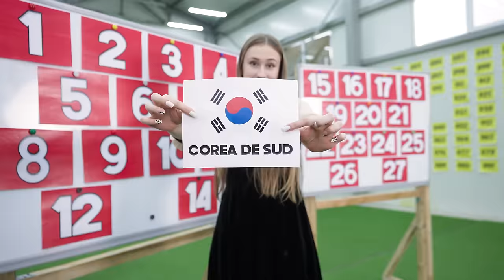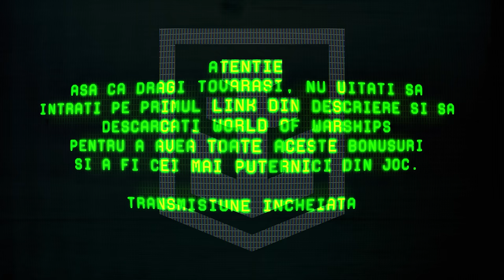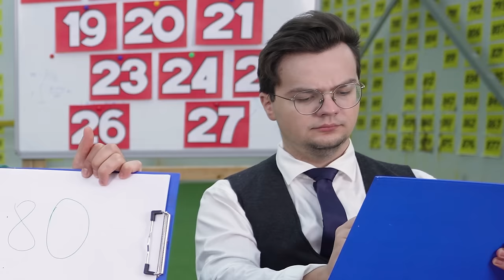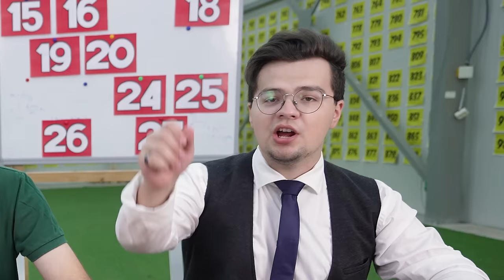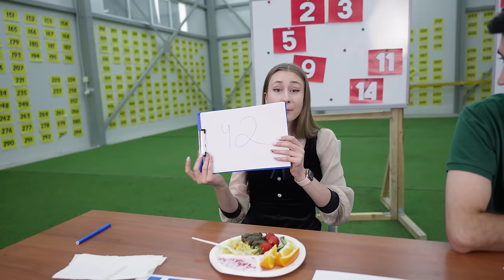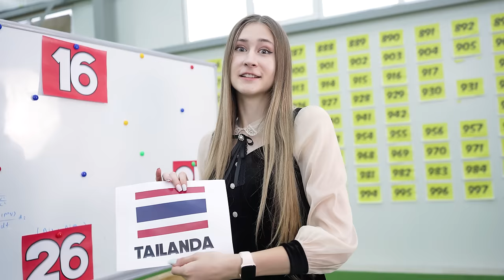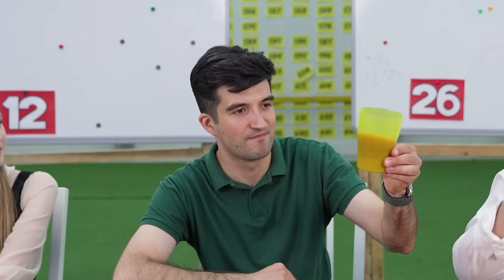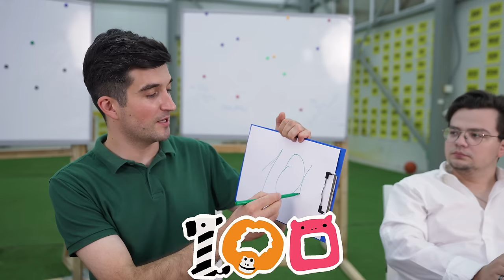MÂNCĂM PRÂNZURI ȘCOLARE DIN TOATĂ LUMEA !!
✅ Pe langa aceasta ai:
                                    - 500 Dubloni 💰
                                    - 6 puncte de experiență pentru comandantul tău
                                    - Tier IV Ship
                                    - 2 million credits
                                    - 7 Zile Premium 💥